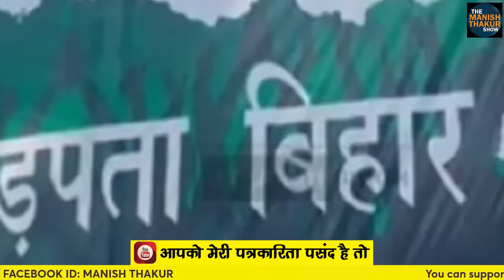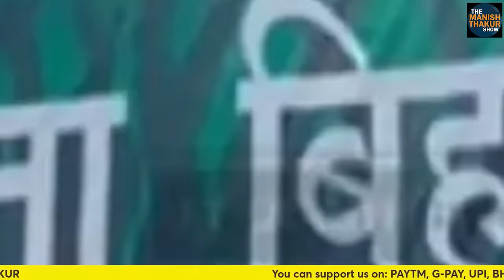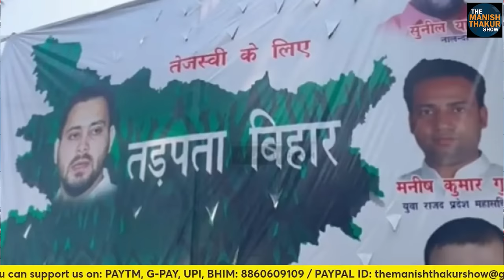लालू क्या कांड कर रहे! इसीलिए शातिर नीतीश को भूलने की बीमारी हो गई! ManishThakur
खेल क्या चल रहा बिहार में! लालू क्या कांड कर रहे, शातिर नीतीश को भूलने की बीमारी हो गई! ManishThakur

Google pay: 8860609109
PhonePe: theviewsmedia@okaxis
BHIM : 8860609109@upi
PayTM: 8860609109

BANK: AXIS BANK
NAME: MANISH THAKUR
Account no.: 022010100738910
IFSC : UTIB0000022
Branch: Sec 16, NOIDA, Uttar Pradesh